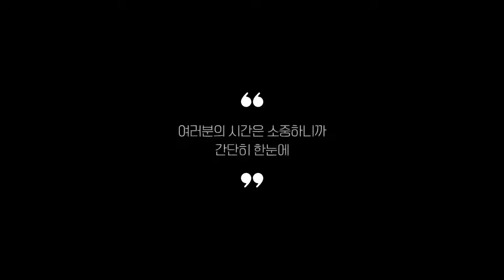전기온풍기 찾으시나요? 상품리뷰기반 전기온풍기 추천 BEST 5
0:25
5위
한일전기 가습 겸용 온풍기 (5만 5천원)

0:37
4위
프롬비 히터팬 전기 온풍기 (5만 2천원)

0:48
3위
인더스 PTC 써큘레이터 온풍기 (4만 5천원)

0:59
2위
한경희생활과학 PTC 온풍기 (4만 9천원)

1:11
1위
한일전기 절전형 P.T.C 온풍기 (22만 8천원)